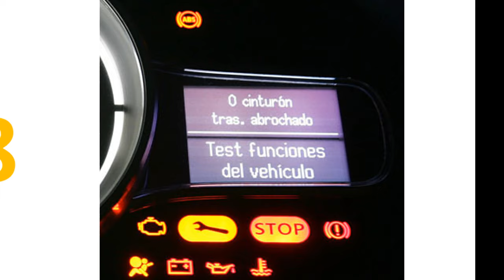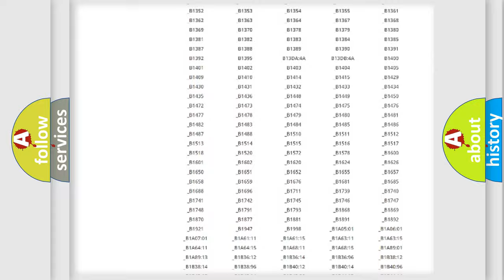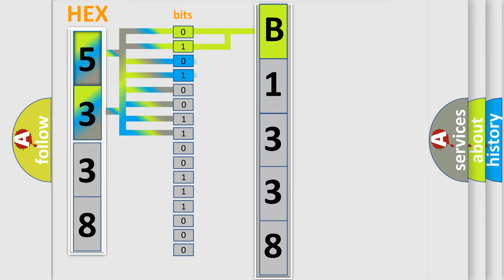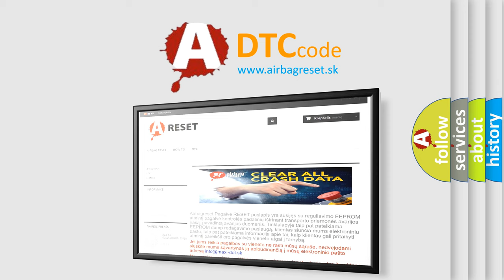DTC KIA B1338 Short Explanation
Contents:
0:21 Basic DTC analysis according to OBD2 protocol standard.
1:48 Insight into programming
2:58 A diagnostically understandable description of the Diagnostic Trouble Code
3:05 Basic error definition

Make:
Kia
Code:
B1338
Definition:
Front impact sensor defect
Description:
There is a defect or communication error of the front impact sensor in the front impact sensor circuit.
Cause:
 Front impact sensorWire harnessSRSCM